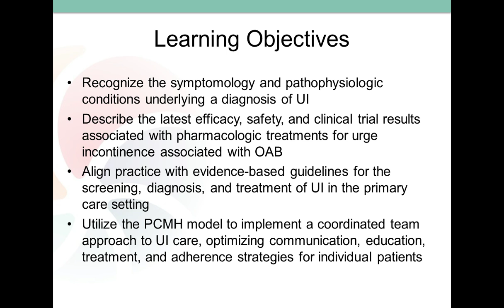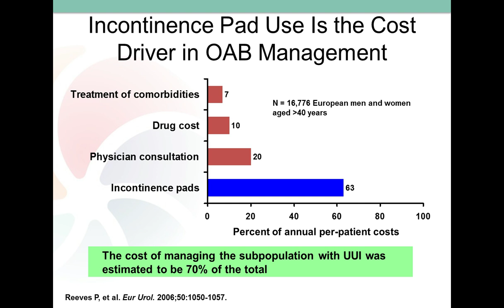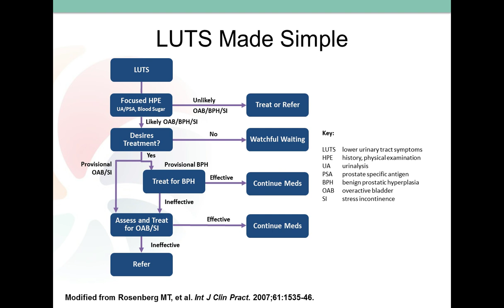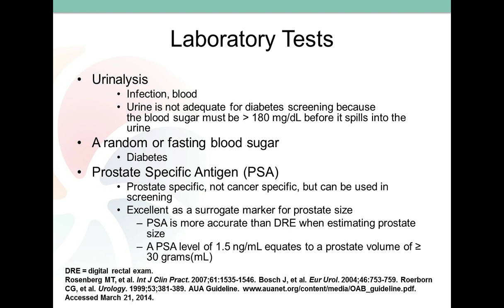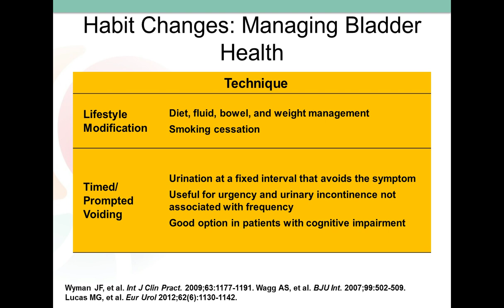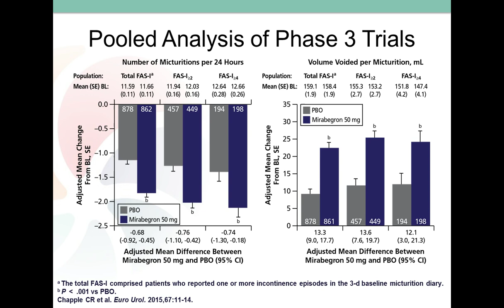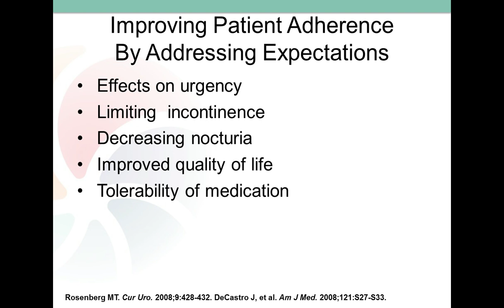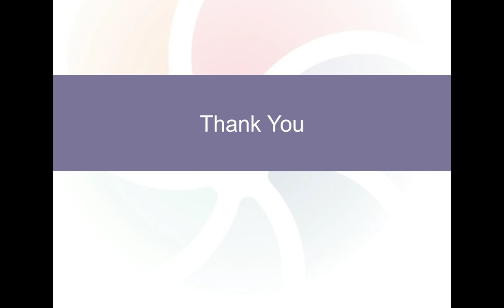Optimizing the Management of Urinary Incontinence within the Patient-Centered Medical Home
This webcast featuring Dr. Matthew T. Rosenbaum examines the latest efficacy, safety, and clinical trial results associated with pharmacologic treatments for urge incontinence associated with overactive bladder.